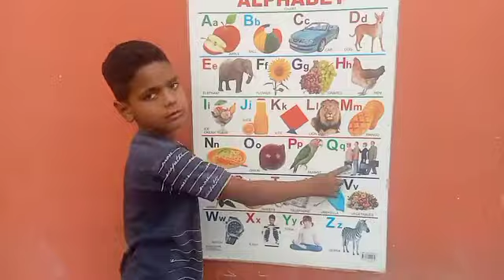A FOR APPLE B FOR BOLL ENGLISH ALPHABET SONG ABCD PHONIC SONG A SE ANAR AA SE AAM HINDI VARNAMALA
Hello friend
Es video me hum apako a se anar sa se aam yaad krna shikayaga
A se anar aa se aam in hindi | अ से अनार आ से आम हिंदी में | Hindi aur English varnamala and alphabet song | Learning video for A se Anar Aa se aam | A for Apple | 1 2 3 song | क से कबूतर | This video learning A se anar
anar anar
amm aam
imli imli
अनार अनार
आम आम
इमली इमली
कबूतर कबूतर
apple apple

Apple
Aeroplane
Ant
Boll
Boy
Banana
Baby
Bell
Ballon
Cat
Cow
Car
Cap
Dog
Duck
Doll
Donkey
Elephant
Egg
Fish
Flag
Flowers
Frog
Gun
Goat
Grapes
Hen
Horse
Hat
Hut
Inkpot
Icecream
Jug
Jungle
Jam
Kite
King
key
Lion
Lump
Lemon
Leechy
Mango
Man
Moon
Monkey
Nast
Nurse
Net
Nose
Owl
Orange
Onion
kabutar
Hindi
English
Alphabet
Varnamala

abcd song phonics song alphabet song english varnamala | a for apple b for boll
a for apple b for boll | abc song phonic | abc phonic song alphabet song | English varnamala alphabet

ABCD SONG | ENGLISH ALPHABET | ABCD PHONICS VIDEO | A FOR APPLE B FOR BOLL
Learn ABCD phonic video | a for apple b for boll | English alphabet abcd video | english varnamala क ख ग | अ आ इ | हिन्दी       वर्णमाला | Hindi varnamala | ka kha ga | a aa ee
अ से अनार क से कबुतर | हिन्दी वर्णमाला | a se anar ka se kabutar | Hindi varnamala bachho seekho ka se kabutar

Alphabet abcd video
A for apple before boll | abcd phonic video | english varnamala / abcd song